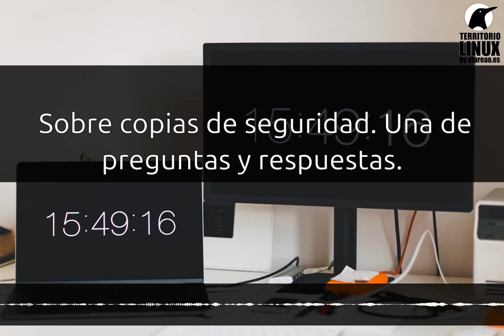268 - Sobre copias de seguridad. Una de preguntas y respuestas.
En este capítulo de preguntas y respuestas te explico como tengo implementado mi sistema de copias de seguridad, y algunas otras cosas.